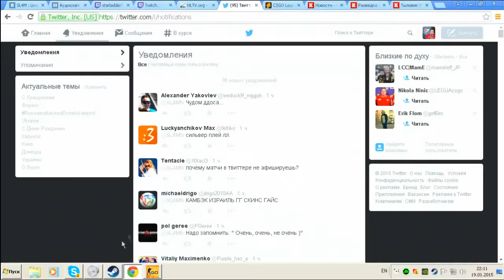ScreaM VAC banned in CSGO in LIVE!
ScreaM has vac banned in live!